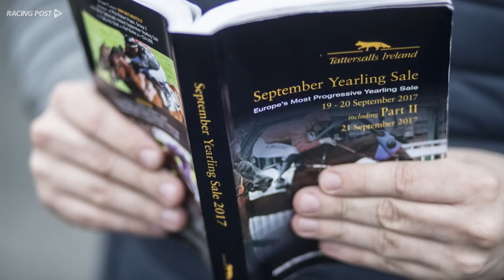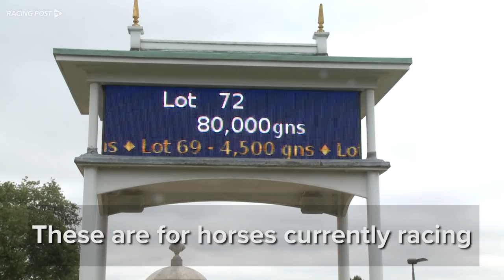Beginner's Guide to the Sales